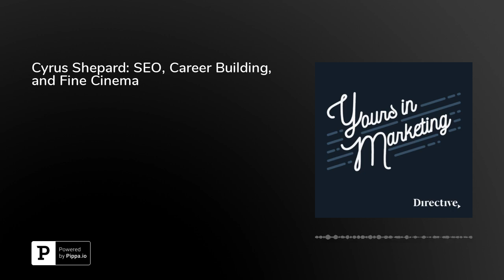Cyrus Shepard: SEO, Career Building, and Fine Cinema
If you're involved in the SEO community at all, then you have probably heard about our guest for this episode: Cyrus Shepard.

Cyrus ranks way up there among the world's top SEOs, and has a lot of impactful insight about SEO, building the career you want, consulting, and so much more.

You can find more about Cyrus and what he's working

He's also a FANTASTIC Twitter follow, and we highly recommend checking him out there.